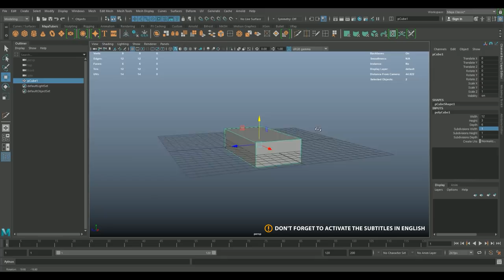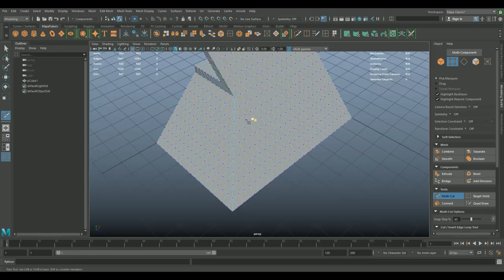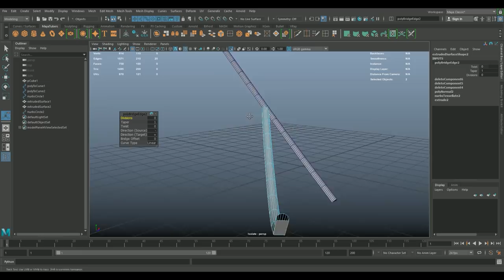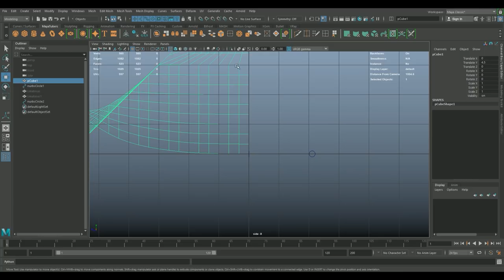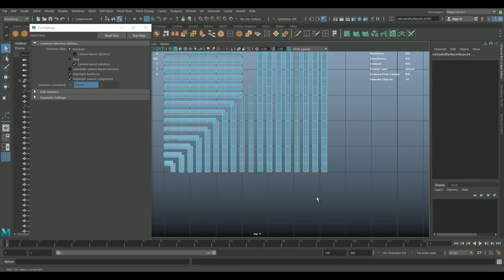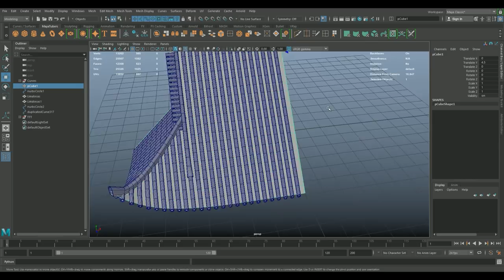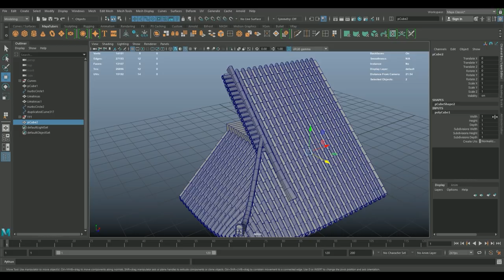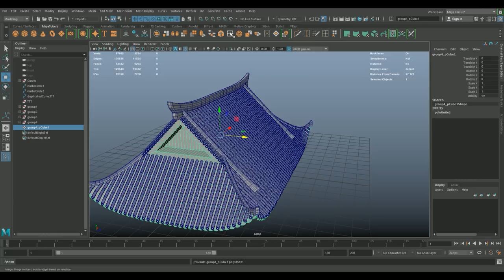Modelar tejado tipo Pagoda con Autodesk Maya, Templo Chino o Japones, Tejas VRay - MayaTubers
Tutorial de modelado 3D para un tejado templo oriental con Maya y VRay tipo Pagoda por ejemplo Templo de Horyuji, Soft Selection, Multi-Cut, Connect, Convert Edges to Curves, Duplicate Surfaces Curves, Attach Curves, Extrude. MayaTubers Vray for Maya ⭐Subtitles in English⭐ ↓ ↓+INFO↓ ↓

♡ ÍNDICE DEL TUTORIAL ♡  0:00
00:10  ► Introducción y explicación del contenido del tutorial.
01:15  ► Modelar el Módulo del tejado.
04:20  ► Subdividir el Módulo del tejado en segmentos.
06:40  ► Deformar el tejado tipo Pagoda con Soft Selection.
08:50  ► Crear Curvas para Modelar las Maestras del Tejado.
10:05  ► Modelar Maestras del tejado con Extrude Surface.
17:30  ► Modelar las tejas superiores de los 2 paños del tejado.
29:30  ► Modelar las tejas inferiores de los 2 paños del tejado.
34:50  ► Modelar la cumbrera del tejado.
38:25  ► Retocar la esquina del modulo de tejado.
39:10  ► Duplicar el Módulo y crear el tejado completo.
41:05  ► Extruir los faldones para darle volumen y terminar.
41:35  ► Conclusiones finales y Render Final en 1080p.

Programas usados: Autodesk Maya y V-Ray. Renderizar con V-Ray nunca fue tan sencillo.

♥ Agradecimientos a mi nuevos suscriptores y los veteranos!! Gracias por el apoyo !! ♥

•  DESCARGAR PROGRAMAS •
⭐ Autodesk Maya Estudiantes Gratis:

Y Recuerda si el canal esta abierto aun que hayan pasado 20 años desde la publicación del video, si me preguntáis os contestaré en 24h ~ 48h !!!

♡ Micrófono Condensador de Solapa o clip / FoneStar FCM-410 ♡
♡ Micrófono Condensador USB / Blue Yeti ♡

Salu2 MayaTubers !!!